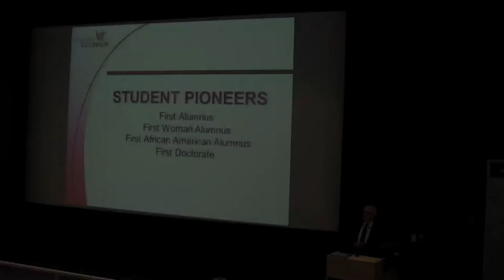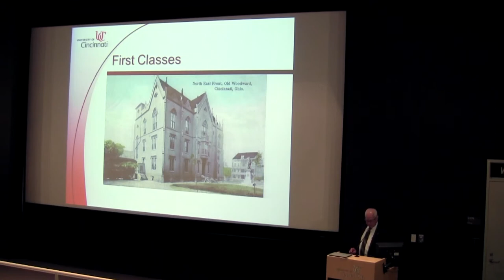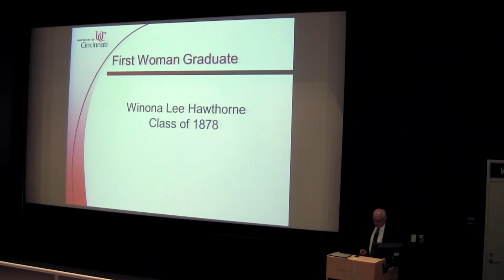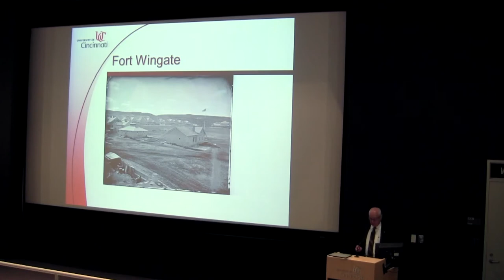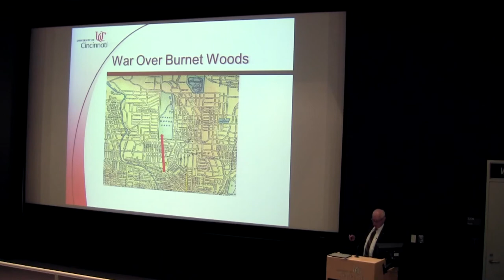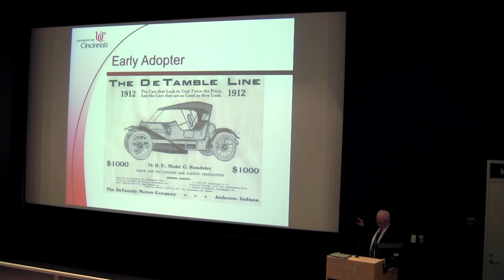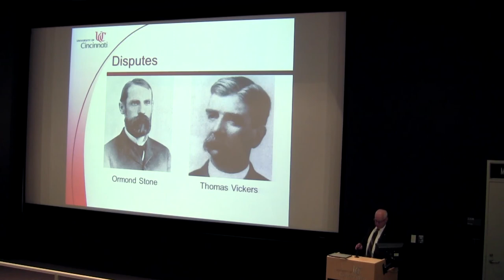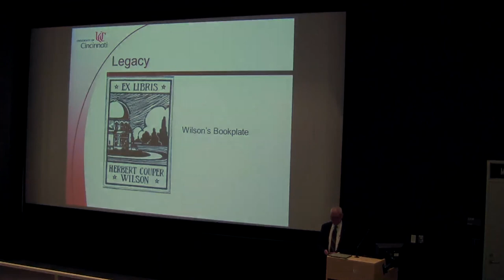Greg Hand - History of UC Part 4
Greg Hand presents the history of the University of Cincinnati. Part 4.